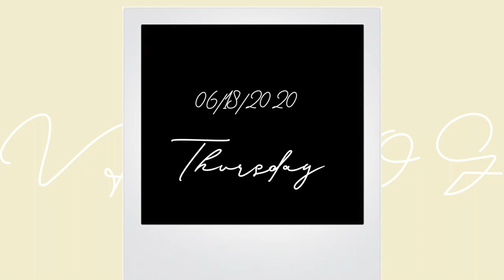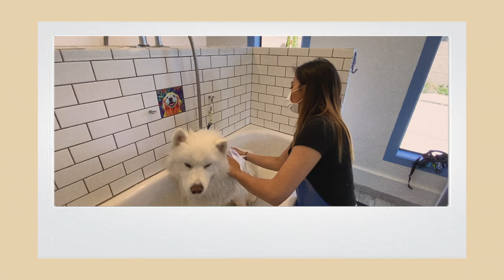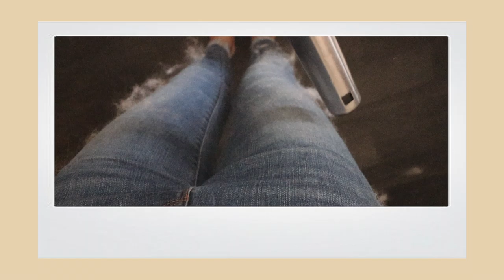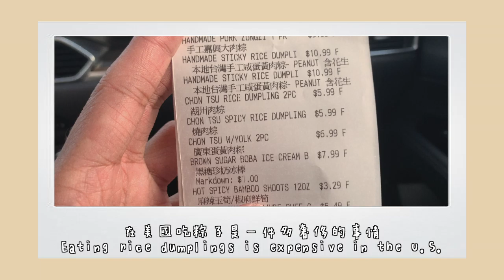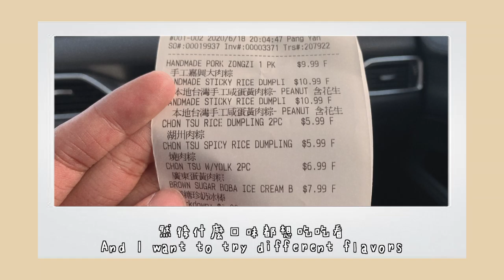ENG SUB [Vlog 美國生活] 美國疫情的第13週很多店都慢慢打開了| 13th week of coronavirus life - more stores are reopening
💡點開資訊欄💡

哈囉大家！！！
覺得很久沒拍美國的日常Vlog 趕快來拍給你們看！！

現在美國越來越多商家都慢慢重新營業了
然後我們前幾天也買車，所以就趕快把該做的事做一做
特別是幫狗洗澡！因為這隻胖狗已經5個月沒洗澡啦～～～
雖然他還是很香啦哈哈
好開心終於買車也可以去一些地方了
只是要很小心就是了～ 感覺日子在短時間內還是沒辦法變回跟當初一樣